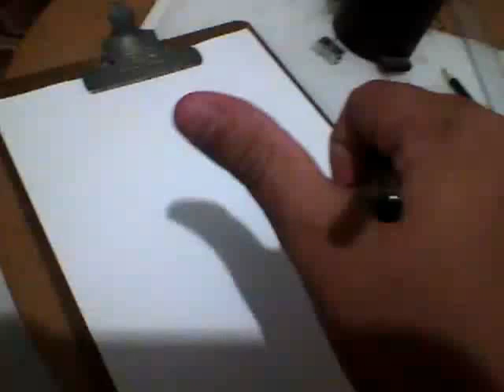COMO DESENHAR PEDRAS PARTE : 2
COMO DESENHAR PEDRAS E ROXAS PARTE : 2